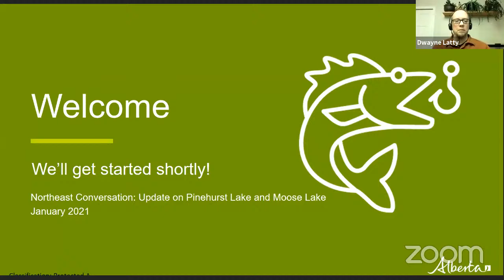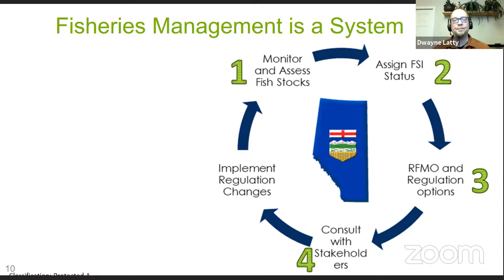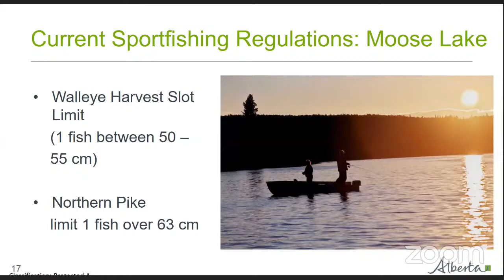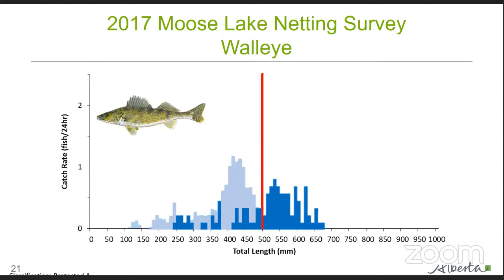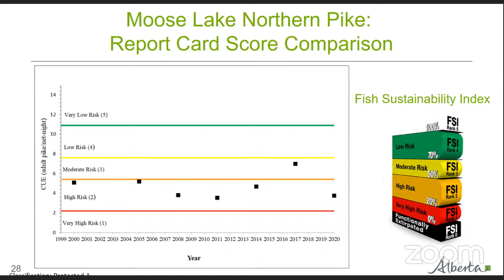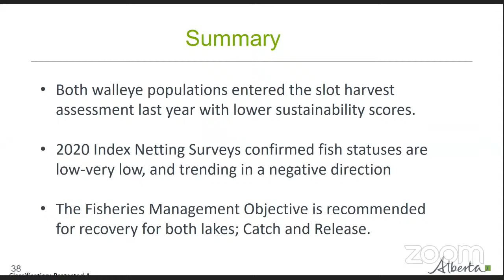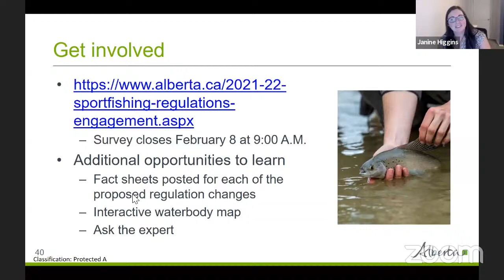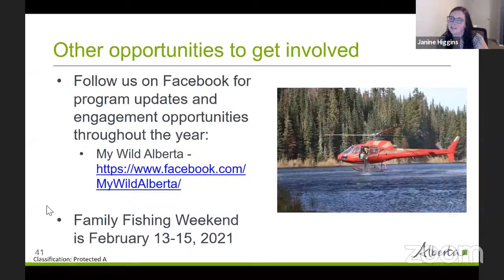Proposed Regulation Changes for Northeast Alberta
This live public webinar provided information about the proposed 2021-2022 fishing regulation changes in Northeast Alberta. The webinar was originally broadcast on the evening of January 27, 2021.